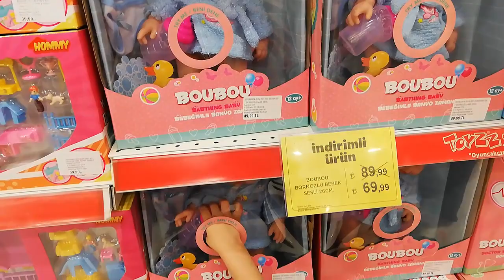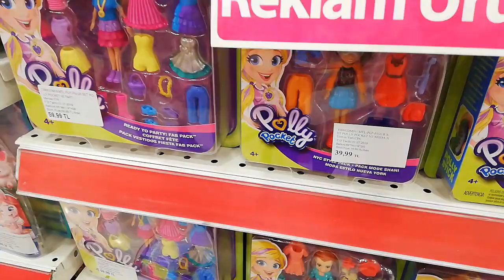Niloya Almaya Gittik Fakat Kalmamış | Çocuk Oyun Videoları | Eğlenceli Çocuk Videoları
Niloya Almaya Gittik Fakat Kalmamış | Toyzz Shop Büyük Bebek | Çocuk Oyun Videoları | Eğlenceli Çocuk Videoları

Sizleri Çok Seviyorum Diğer Videolarımızda Görüşmek Üzere Hoşçakalın.

The wheels on the bus go round and round. Round and round. Round and round.
The wheels on the bus go round and round. Round and round.
The door on the bus goes open and shut. Open and shut. Open and shut.
The door on the bus goes open and shut. Open and shut.
The wipers on the bus go swish swish swish. Swish swish swish. Swish swish swish.
The wipers on the bus go swish swish swish. Swish swish swish.
The horn on the bus goes beep beep beep. Beep beep beep. Beep beep beep.
The horn on the bus goes beep beep beep. Beep beep beep.
The people on the bus go up and down. Up and down. Up and down.
The people on the bus go up and down. Up and down.
The babies on the bus go, “Wah wah wah. Wah wah wah. Wah wah wah.”
The babies on the bus go, “Wah wah wah. Wah wah wah.”
The mommies on the bus go, “Shhh shhh shhh. Shhh shhh shhh. Shhh shhh shhh.”
The daddies on the bus go, “Shhh shhh shhh. Shhh shhh shhh.”